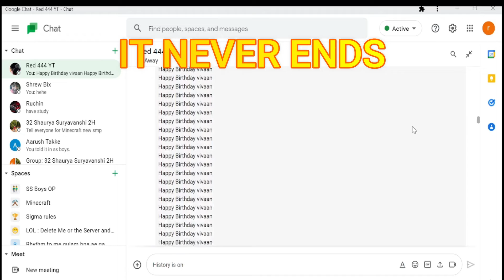My friend had his birthday, So i spammed!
Birthday spam bois.